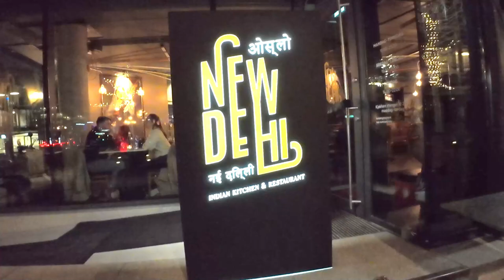Oslo Norway Vlog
This is walking tour in Oslo, Norway. I hope you will enjoy.